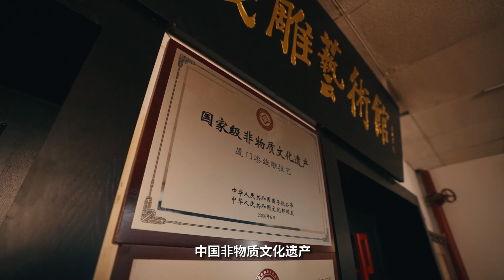எப்படி செய்வது ？அற்புதமான கைவினைக் கலை ...